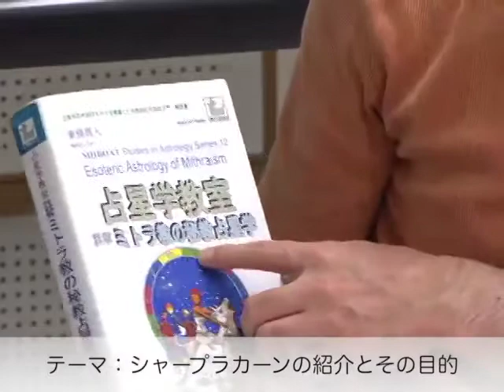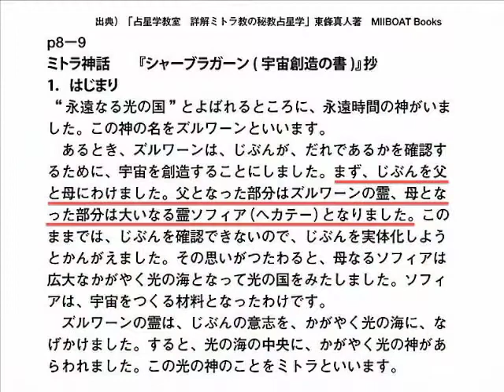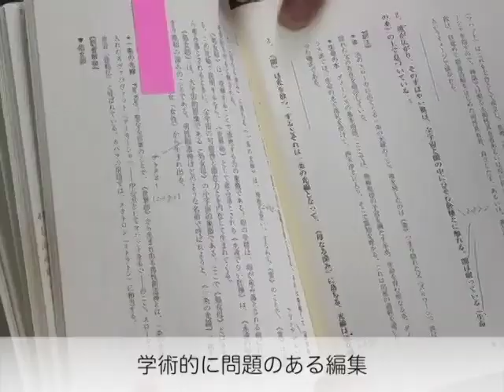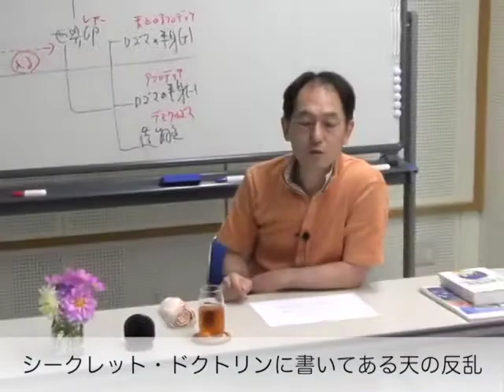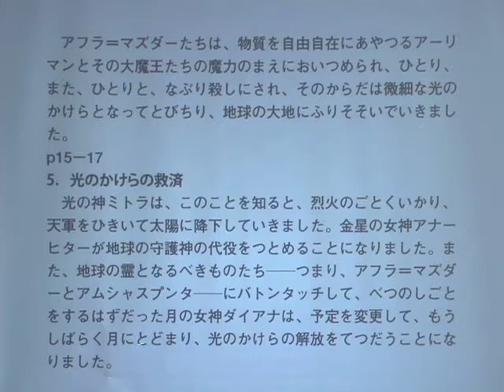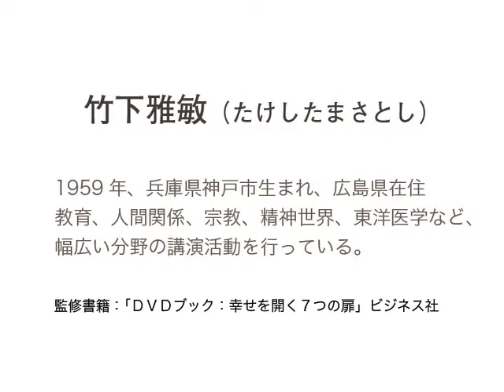宗教学(初級209)：マニ教（シャープラカーン：前半） 〜 竹下雅敏 講演映像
１．テーマ：シャープラカーンの紹介とその目的
２．学術的に問題のある編集
３．シークレット・ドクトリンに書いてある天の反乱
４．神話にちりばめられた歴史的事実

１．今回の講義のポイント
２．「シャーブラガーン」：はじまり、そしてコスモスの誕生
３．「シャーブラガーン」：アーリマンの反乱、アフラマズダーの死
４．「シャーブラガーン」：光のかけらの救済
５．「シャーブラガーン」：アダムとエヴァの誕生、人間の浄化